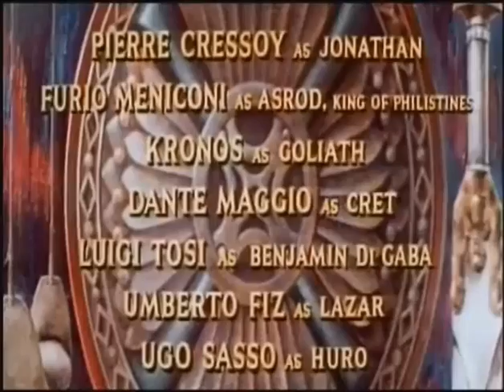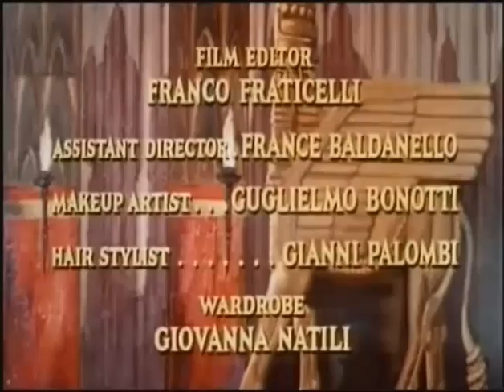David and Goliath 1960